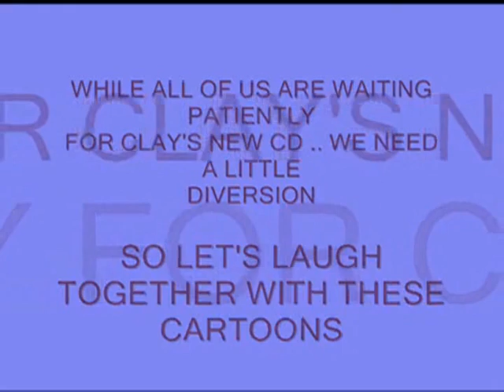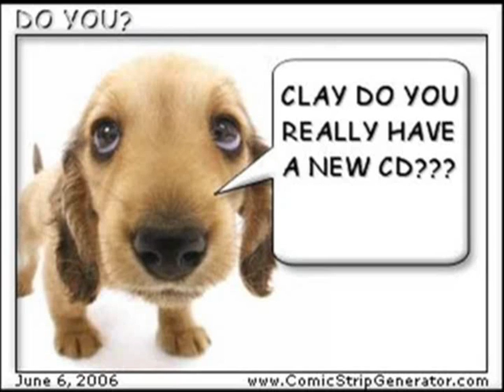Clay CD Cartoons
I made these cartoons while waiting for that elusive Clay CD.  Hope you laugh along with me.